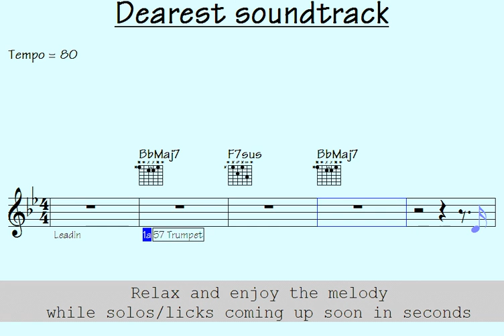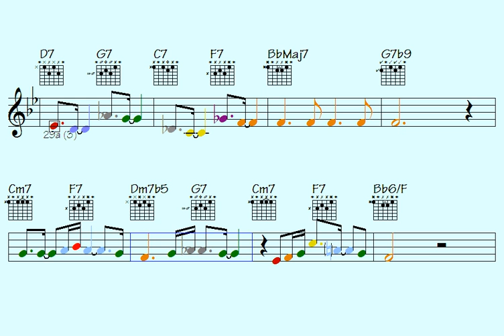Unforgettable Musical Bliss: Prepare to Be Astonished by the Most Epic Soundtrack Ever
Link to buy all data for this song: Dearest soundtrack (music sheet notation - double-duration mp3 audio - transposable solo licks in midi file - mp4 video to play along...)